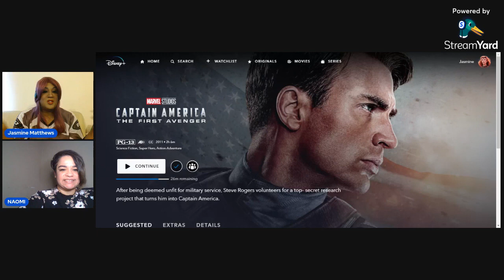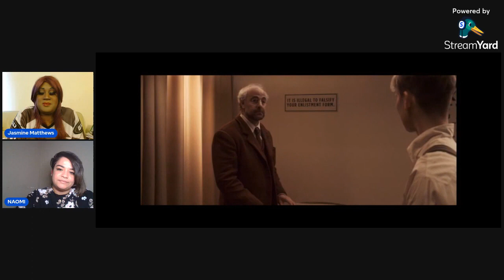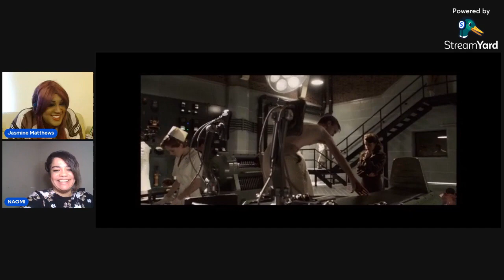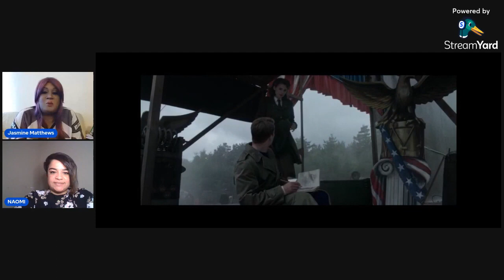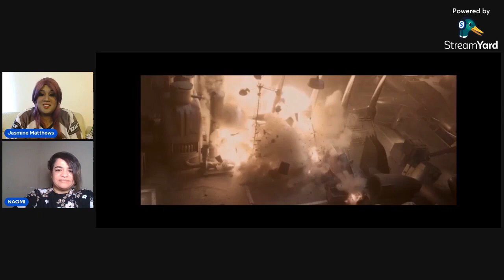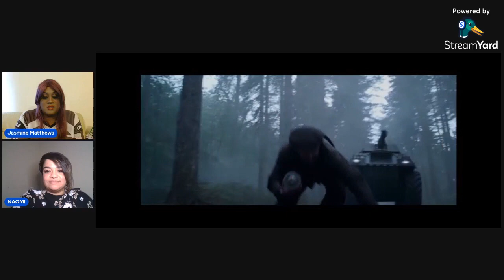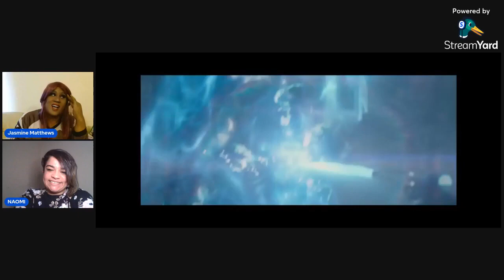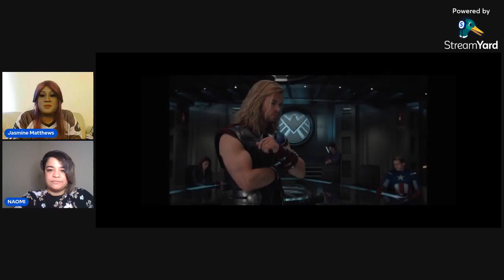Captain America Rewatch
Hi everyone sorry for the delay editing these movie reviews is a little more difficult than music video reactions